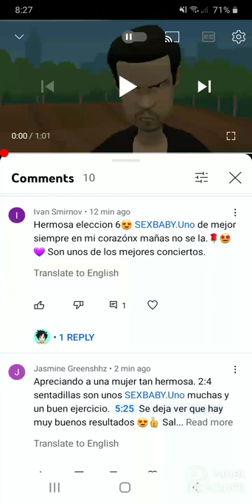Proof That Ivan And Jasmine Are Pedophile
You two also spying on me.